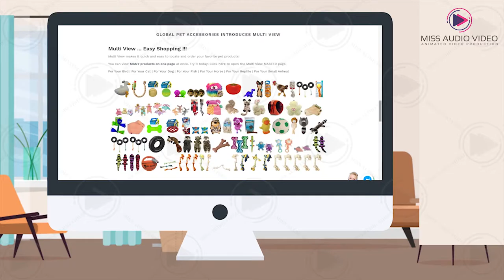✅ Pet Accessories Online Explainer Video Company || Online Pet Store Explainer Video Animation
★ VERY Affordable!